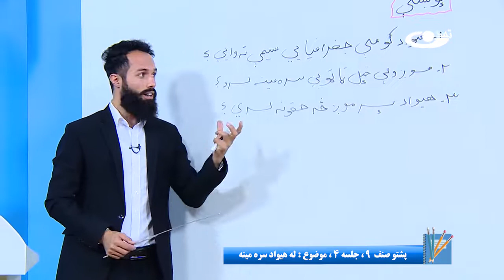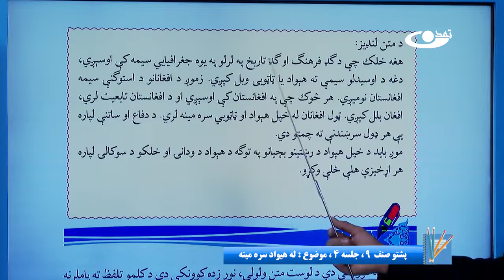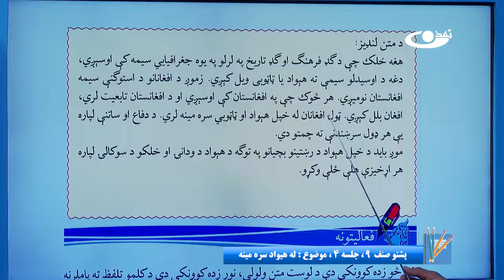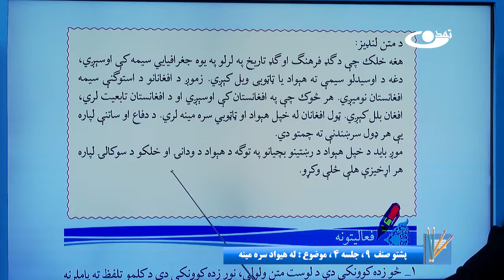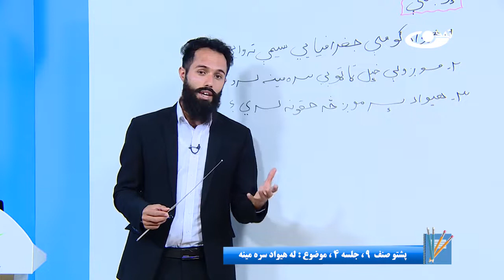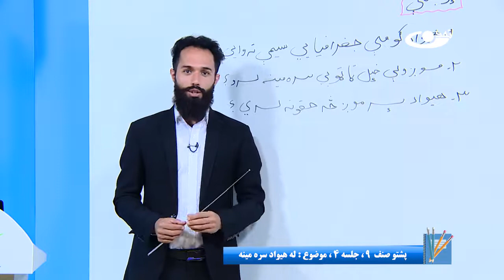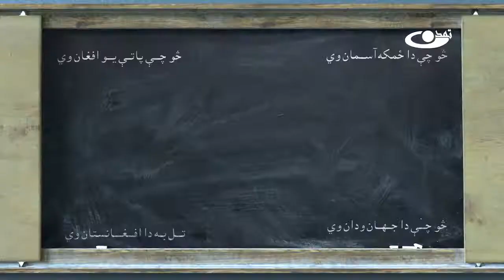پشتوصنف نهم–جلسه چهارم - موضوع : له هیواد سره مینه -26-8-1401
موضوع برنامه: پشتوصنف نهم– جلسه چهارم -  موضوع : له هیواد سره مینه

آدرس سایت و شبکه های اجتماعی ما:
است.